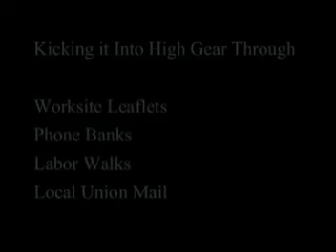MN: Labor '08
MN Labor '08 rocks the state

Video: Laura Markwardt
Photo: Chad McKenna